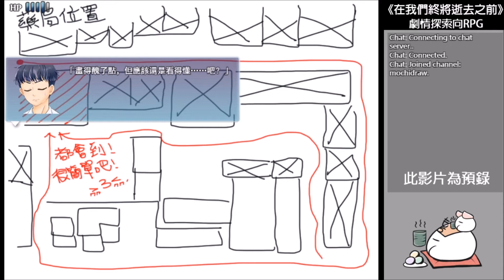【劇情探索向RPG】《在我們終將逝去之前》#02 有錢人家果真氣派＆尋找藥物去！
◆ 遊戲簡介 ◆

殘月的微光映照著兩個悲傷的身影
「哥，為什麼這種事情要發生在我們身上？」
「不要想那麼多了，子晴。」
靜謐的彰化街道隱隱響著死亡的輓歌
倖存的人們足不出戶
因為外頭
只剩血腥與恐懼
陰霾壟罩著整個彰化縣
讓夜抹上了更深的黑
沒有希望的未來該走向何方？
但真相總會揭曉
在我們終將逝去之前.

◆ 遊戲訊息 ◆

劇情探索向RPG ／ 約1小時 ／ 1個結局

【遊戲作者】JuHua
【程式】Dminor
【企劃、編劇】JuHua
【美術、人物設計、CG】RUZ
【人物行走圖、地圖場景、標題封面完稿】JuHua、粉紅法鬥
【文案、宣傳】鳥柔、JuHua
【友情協助】浴喵、Yui
【粉絲專頁】新資料夾工作室

【遊戲名稱】《在我們終將逝去之前》 Before the death
【遊戲官方】

◆ 關注 Mochi ◆